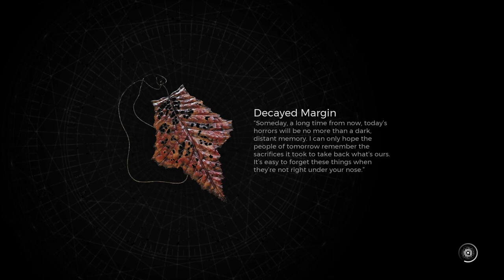A Bit Of Forgotten Kingdom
Diving into the Forgotten Kingdom DLC with my boi Steve. Killing the same boss twice in a row for practice I guess... Also a couple new DLC items:

Forge Ember boss crafting material
Moon Stone amulet
Mark of the Destroyer ring
Pallid Lodestone boss crafting material